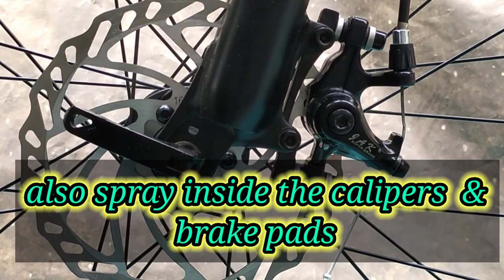Mtb disc brake adjustment, service in few easy steps.... part 1.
hii I am Riku. welcome to the family. This video is about how you can easily service and adjust your MTB disc brakes at home.

buying link:

Isopropyle alcohol:

**Firefox tornado 27.5

**Buying link :
1. KMC 10 speed chain

2. NECO headset

3. SHIMANO rear derailleur

4. crankset

5. 27.5 mtb tire

6. Suspension fork

7. Square tapered Bottom bracket

 8. hollowtech bottom bracket :

9. short stem

10. SHIMANO gear shifter

11. Cassette removal tool

12. bb tool

***Buying link :
★★chain cleaner.
1. zorik88

2. WD 40

★★chain lube.
1. looplube

2. looplube

MTB hydraulic brake
bicycle disc brake
bicycle hydraulic brake
shimano brake
shimano mt200 brake
shimano disc brake
shimano hydraulic brake
shimano oil brake
shimano oil disc brake
bicycle oil brake
bicycle brake under 4000
shimano brake under 4000
shimano oil brake under 4000
Bicycle under 10000
bicycle under 20000
bicycle under 25000
mtb under 20000
mtb under 25000
mtb under 30000
mountain bike under 25000
mountain bike under 20000
mountain bike under 30000
gear bicycle under 20000
gear cycle under  25000
gear cycle under 30000
gear wali bicycle under 25000
gear wali cycle under 30000
20000 ke andar gear cycle
25000 ke andar  gear cycle